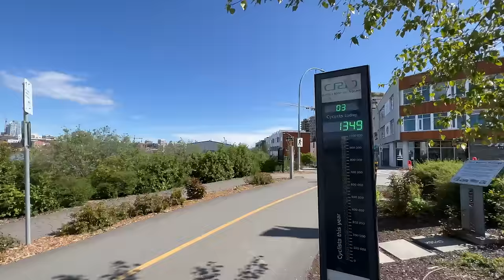Why this top bike-commuting city has never quite reached its potential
Victoria is the capital city of British Columbia in Canada, located way out west on Vancouver Island, and is the city that boasts the highest share of commuters using bicycles in Canada, and it's probably top 5 in North America. Yet, at the same time, the city has never really lived up to its potential as a cycling city. In this video, we explore what's up in Victoria.

With special guest: Ed Pullman from Capital Bike. Thanks for showing me around Ed!

0:00 Introduction
1:22 Our host
2:31 Rail trails turned commuter routes
3:21 A key connection
3:55 Belated downtown bike lanes
4:41 Hub and spoke to the suburbs
6:08 When neighbouring municipalities oppose bike lanes

Two Wheel Gear: My favourite bike bags for commuters and urban cyclists

If you like this video, please consider making a Super Thanks contribution to keep this channel going. The button is just below the video. And thanks to everyone who made contributions so far. The support means so much!